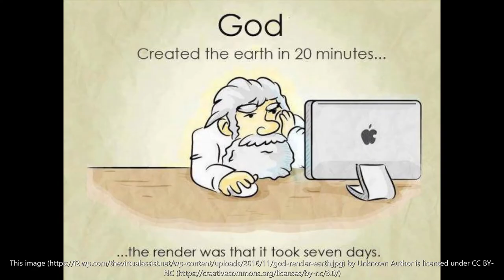meme compilation part 2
credit to people who created these images